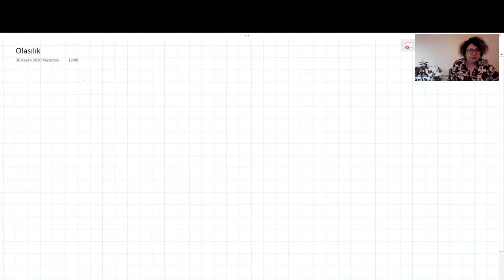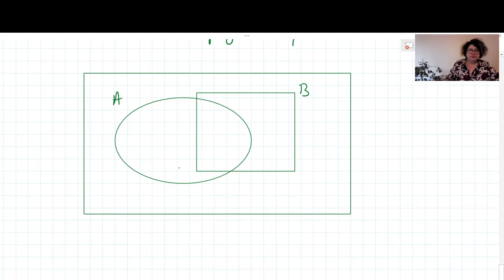Olasılık 8. hafta 2. ders